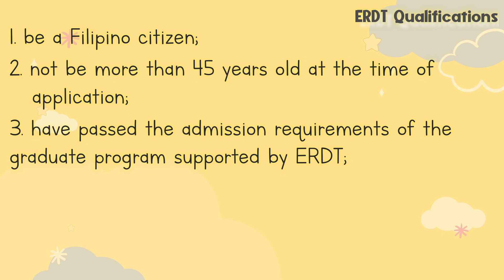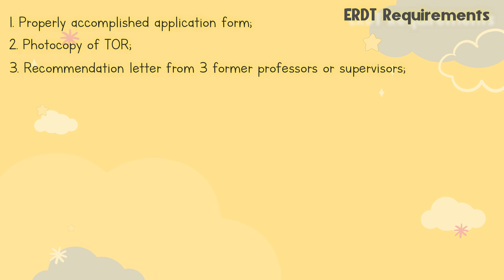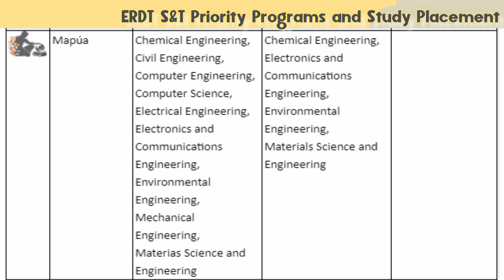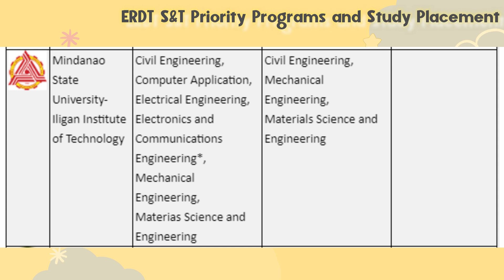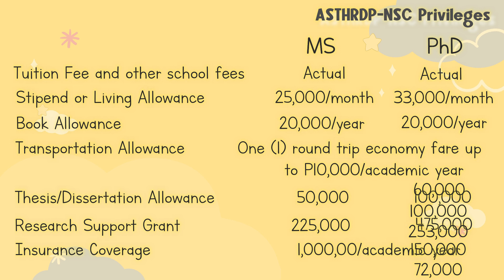Engineering Scholarship | DOST Graduate Scholarship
A scholarship for your master’s and doctorate degree? DOST-SEI got it for you. No examinations, simply submit the requirements for evaluation.

TeachTalk’s fresh series, AdulTalk, got it covered for you! These videos will help young adults learn their way through the world of work, maturity, stability, and success. ✨📖

Timestamps:
00:00 Intro
01:09 Background
01:33 Qualifications
02:07 Requirements
03:14 Priority Schools and Courses
04:21 Scholarship Privileges
06:03 Outro

Have fun!